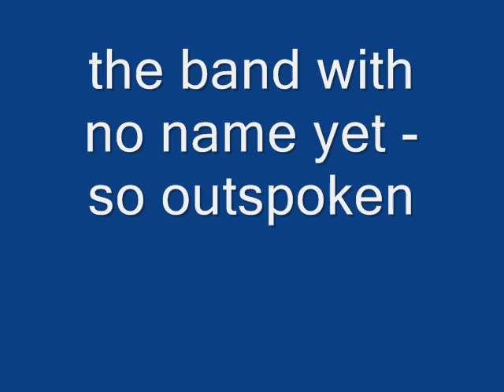the insignificant others - so outspoken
I blew one of the lyrics and Randy seemed to be having some sort of discussion with himself at one point, but I think it still works-the insignificant others